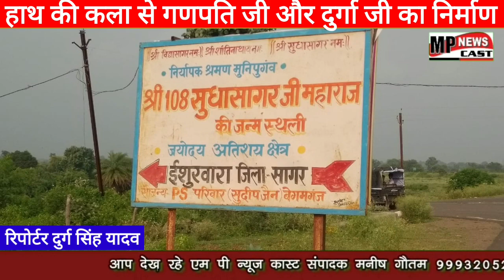हाथ की कला से गणपति जी और दुर्गा जी का निर्माण